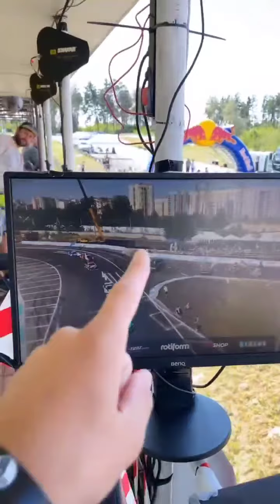UDC 2021. Максим Миллер (Instagram stories от 8.08.21)